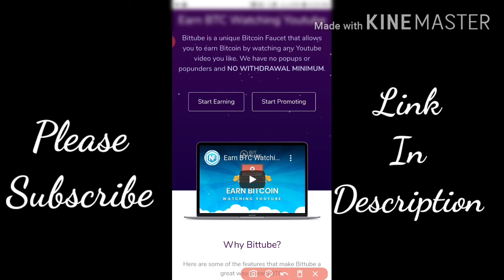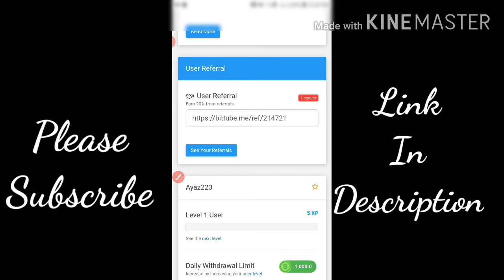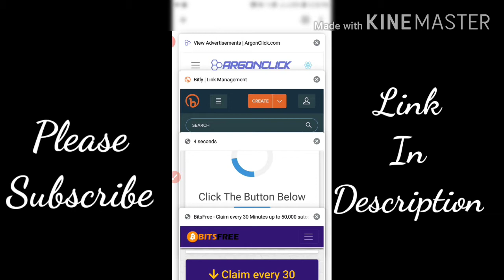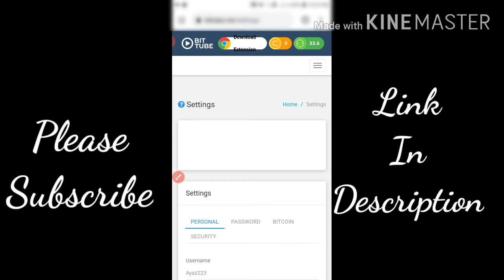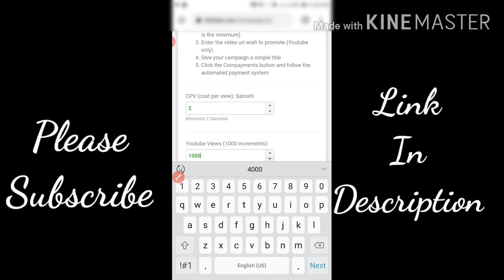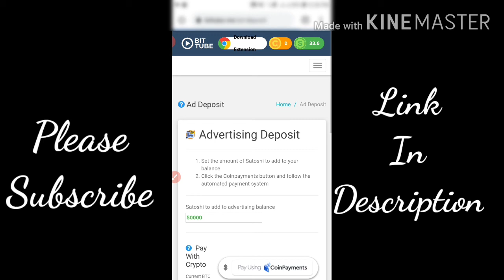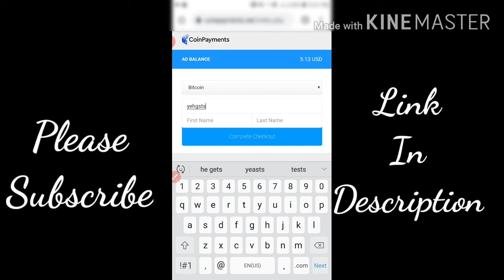Earn Money Watching Youtube And Withdraw In Faucetpay.io